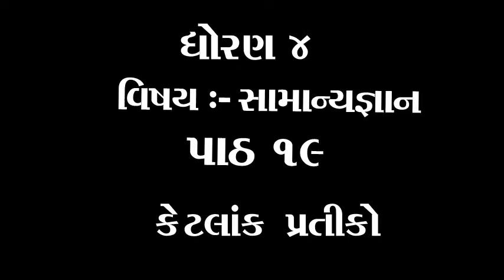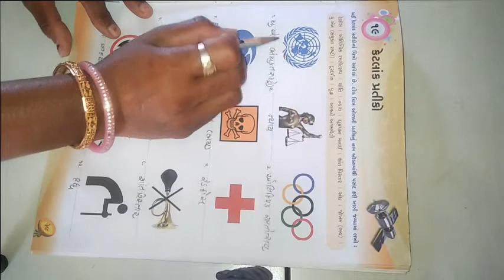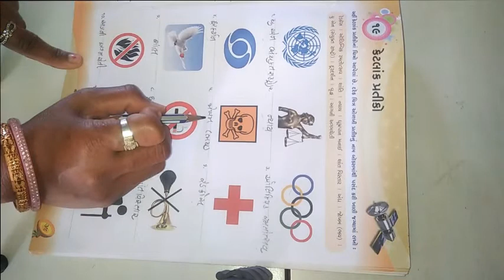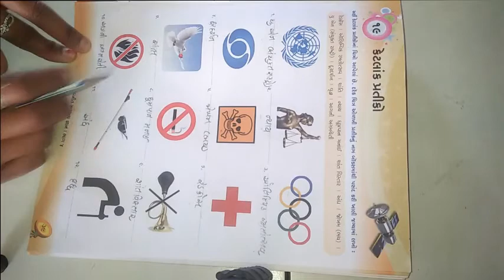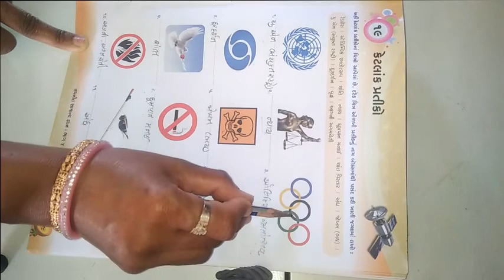ધોરણ ૪ વિષય સામાન્યજ્ઞાન પાઠ ૧૯ કેટલાક પ્રતીકો